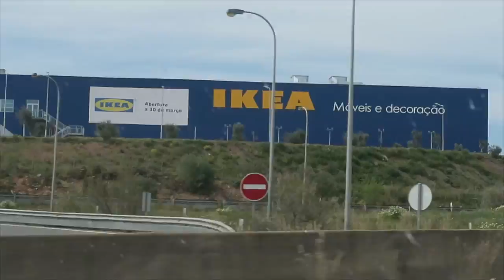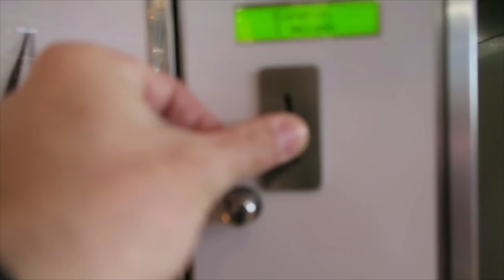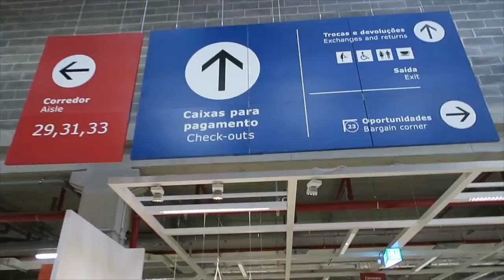ROBBERY IN IKEA Algarve - Ikea Faro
And in the afternoon after taking Mom to the dentist, we went  to the BIG opening of IKEA in Algarve. We had a blast!!

FB.com/algarvefamilyvlogs